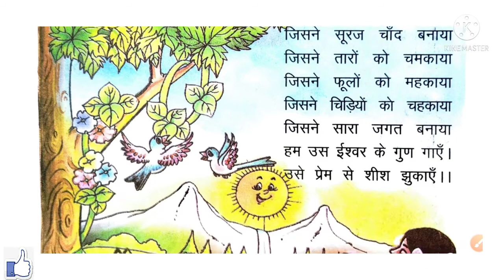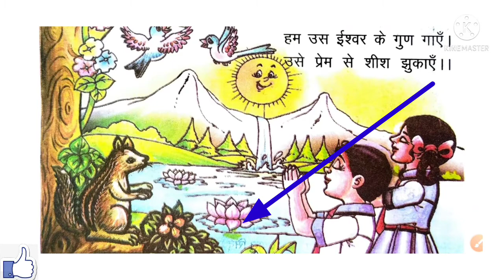जिसने सूरज चाँद बनाया|jisne sooraj chand banaya|किसलय कक्षा2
hindi video
हिंदी वीडियो

upboard class 2 hindi bhasha
हिंदी भाषा कक्षा 2
जिसने सूरज चांद बनाया
jisne sooraj chand bnaya
कक्षा 2 पाठ 1
कक्षा 2 पाठ 1 जिसने सूरज चाँद बनाया
class 2 lesson 1 jisne suraj chaand banaya
path 1 jisne sooraj chaand bnaya
कलरव कक्षा 2 पाठ 1
कलरव कक्षा 2
kalarav class 2
kalrav
kalrav class 2 path 1 jisne sooraj chaand bnaya
tapka ka dar
kakcha 2 ki padai
सरकारी स्कूल की किताव
government school utter prdesh
सरकारी स्कूल उत्तर प्रदेश
gintara class 2
ncert book
किसलय कक्षा 2
किसलय कक्षा 2 पाठ 1
किसलय कक्षा 2 पाठ 1 जिसने सूरज चांद बनाया
kislay class 2
kislay class 2 lesson 1
kislay class 2 lesson 1 jisne sooraj chand bnaya

अन्य वीडियो
for kids

Redmi 9A

OnePlus Nord 2 5G (ग्रे सिएरा, 8GB RAM, 128GB

blutooth
Boat Rockerz स्पोर्ट्स वायरलेस हेडसेट सुपर अतिरिक्त बेस